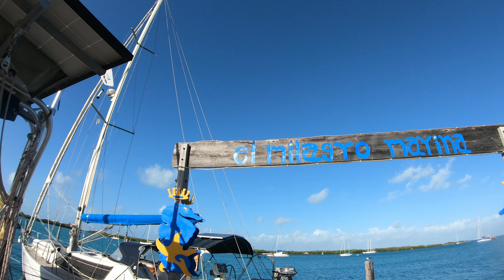Sailing Around the World - Key West, FL to Isla Mujeres, MX. No Problems!!! No FIsh...SV Dreamer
Hey Everyone,
We finally left the states and headed down to Mexico. It only took us like a year to travel 700 NM lol. We are in Isla Mujeres for a few weeks then we will be off to Roatan in Honduras. This was the first trip that we didn't have any boat issues at all, which is surprising based on our track record. We also didn't catch any dinner. You'll see the marina we are staying at, El Milagro, and some snorkeling. Enjoy!